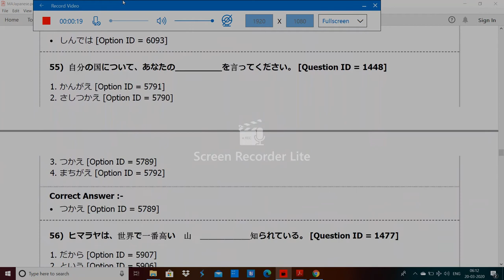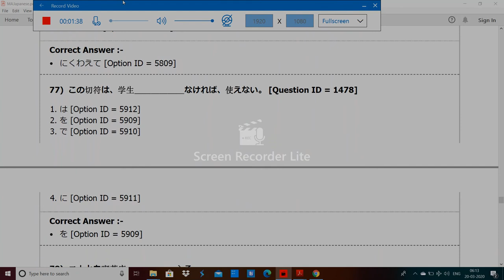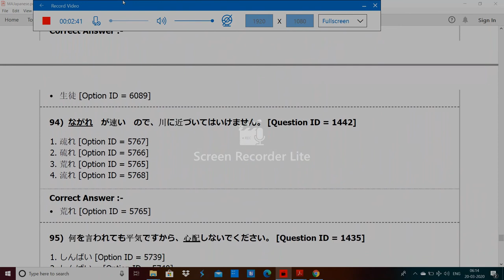DU MA Japanese entrance paper 2019 by hitesh kumar 2